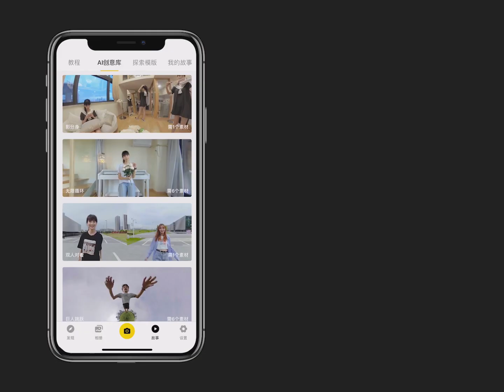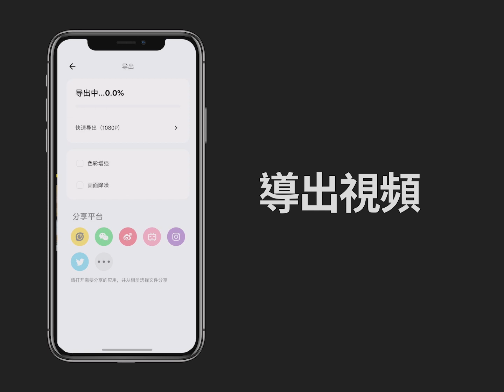Insta360 玩法教程—無限循環一鍵生成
在交錯翻轉中，無限循環著日常的趣事。現在不需要復雜的編輯，通過AI創意庫【無限循環】一鍵生成創意熱門大片！最新款相機ONE X2同樣也能實現這效果！